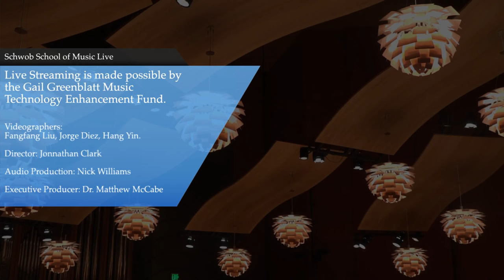3-7-20 CSU Percussion Ensemble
Join us live in Legacy Hall at 7:30PM for a performance by the CSU Percussion Ensemble.